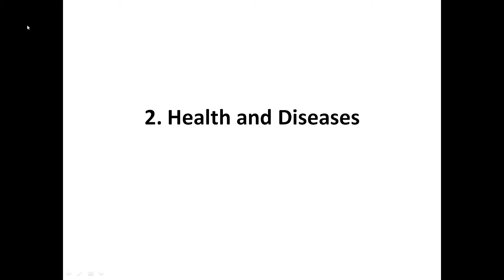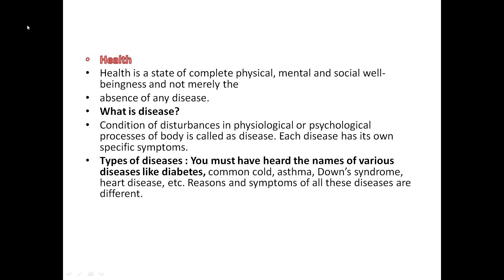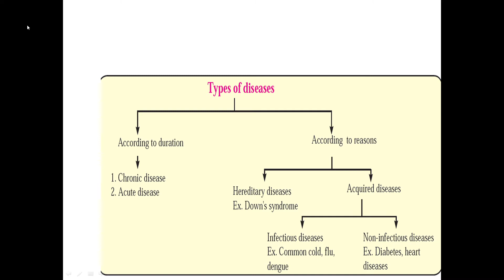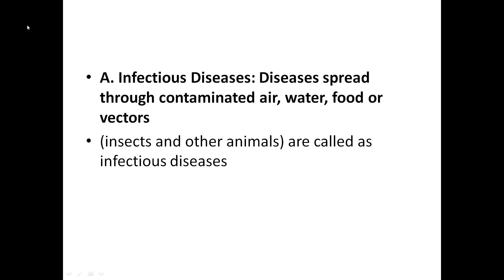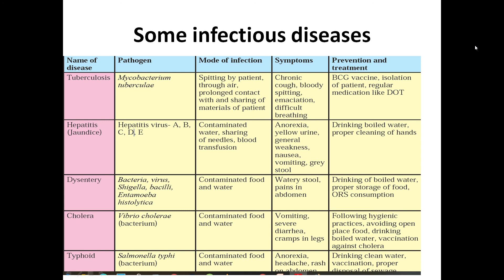PowerPoint Slide Show Class 8th General Science class8 Health and diseases